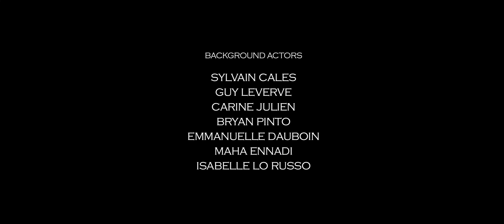Collection - Lune Paris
Sélection Officielle  "festival Shaded View On Fashion Film" (Asvoff)